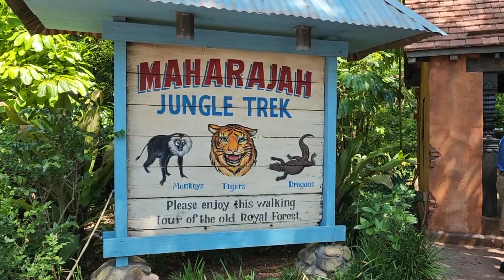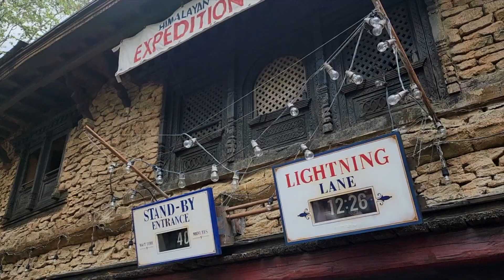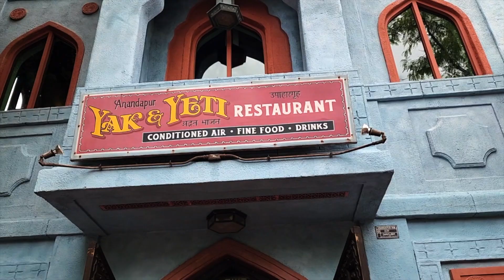Earth Day at Animal Kingdom 2023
what a fun day at Animal Kingdom during earth day.